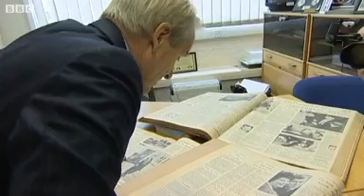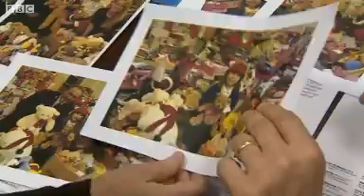BBC News Chuckle Brothers edit the Northern Echo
Chuckle Brothers edit the Northern Echo

23 December 2013 Last updated at 20:32 GMT

Children's comedy duo the Chuckle Brothers spent their day editing the Christmas Eve edition of the Northern Echo newspaper.

The pair attended news conference in Darlington while taking a break from their pantomime schedule.